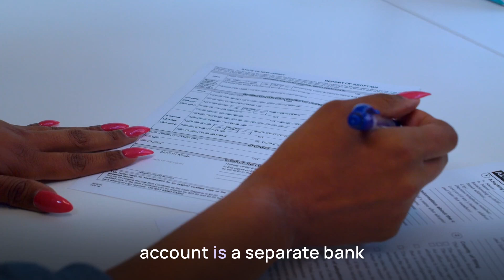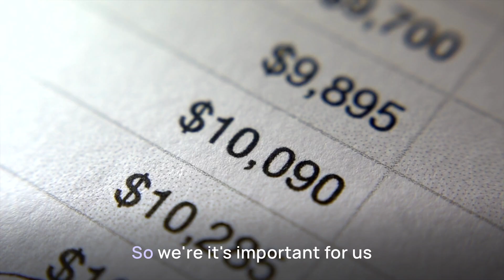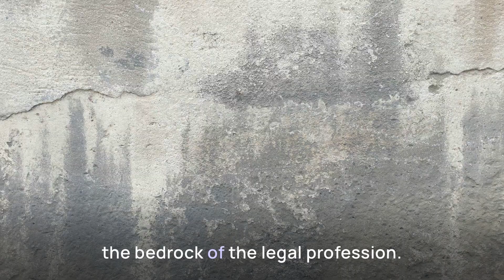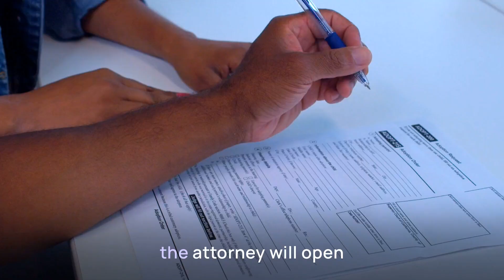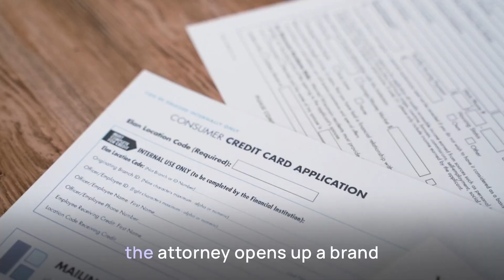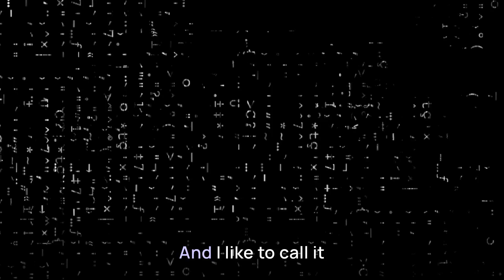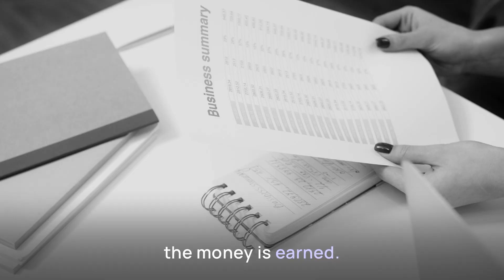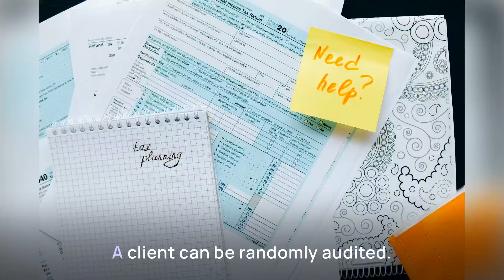Safeguarding Client Trust: The Power of Lawyer Trust Accounts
In this video, we will explore the importance of lawyer trust accounts, discuss the rules and regulations surrounding their use, and provide practical tips on managing them effectively. Join us as we unlock the power of lawyer trust accounts and learn how they contribute to the overall integrity of the legal profession.